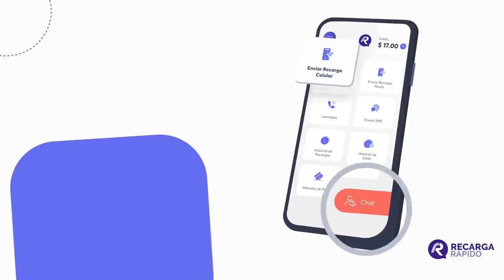REVELA COMO JENN QUEZADA LO TRAE TAN ENAMORADO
Bienvenidos a mi canal de YouTube, donde puedes ver entrevistas diferentes, vlog y mucho más.

Prod. by